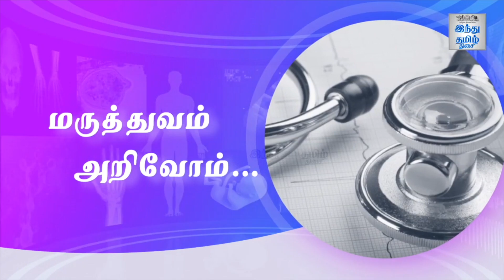Neurological Problems and Stem Cell Therapy | Maruthuvam Arivom | Hindu Tamil This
நரம்பியல் பிரச்சினைகளும் ஸ்டெம் செல் தெரபியும்...! - டாக்டர். நந்தினி கோகுல்சந்திரன். M.D. | பாகம் - 2 |

Neurological Problems and Stem Cell Therapy | Part - 2 | Maruthuvam Arivom | Stem-cell therapy in Tamil | Neurological Problems in Tamil | Hindu Tamil Thisai |